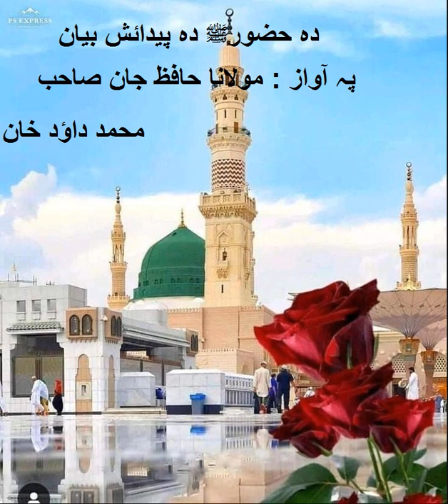Hafiz Jan Pashto Bayan دہ حضورﷺ دہ پیدائش بیانPost By Muhammad Dawood 02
Hafiz Jan Pashto Bayan دہ حضورﷺ دہ پیدائش بیان  Post  By Muhammad Dawood 01
HAFIZ_JAN_MARHOOM_______________________
 Who Was Muhammad?

Many of the tribes living in the Arabian Peninsula at the time were nomadic, trading goods as they crisscrossed the desert. Most tribes were polytheistic, worshipping their own set of gods. The town of Mecca was an important trading and religious center, home to many temples and worship sites where the devoted prayed to the idols of these gods. The most famous site was the Kaaba (meaning cube in Arabic). It is believed to have been built by Abraham (Ibrahim to Muslims) and his son Ismail. Gradually the people of Mecca turned to polytheism and idolatry. Of all the gods worshipped, it is believed that Allah was considered the greatest and the only one without an idol.

In his early 20s, Muhammad began working for a wealthy merchant woman named Khadihah, 15 years his senior. She soon became attracted to this young, accomplished man and proposed marriage. He accepted and over the years the happy union brought several children. Not all lived to adulthood, but one, Fatima, would marry Muhammad’s cousin, Ali ibn Abi Talib, whom Shi’ite Muslims regard as Muhammed’s successor.

Muhammad was also very religious, occasionally taking journeys of devotion to sacred sites near Mecca. On one of his pilgrimages in 610, he was meditating in a cave on Mount Jabal aI-Nour. The Angel Gabriel appeared and relayed the word of God: “Recite in the name of your Lord who creates, creates man from a clot! Recite for your lord is most generous….” These words became the opening verses of surah (chapter) 96 of the Qur'an. Most Islamic historians believe Muhammad was initially disturbed by the revelations and that he didn’t reveal them publicly for several years. However, Shi’a tradition states he welcomed the message from the Angel Gabriel and was deeply inspired to share his experience with other potential believers.

Between 624 and 628, the Muslims were involved in a series of battles for their survival. In the final major confrontation, The Battle of the Trench and Siege of Medina, Muhammad and his followers prevailed and a treaty was signed. The treaty was broken by the Meccan allies a year later. By now, Muhammad had plenty of forces and the balance of power had shifted away from the Meccan leaders to him. In 630, the Muslim army marched into Mecca, taking the city with minimum casualties.